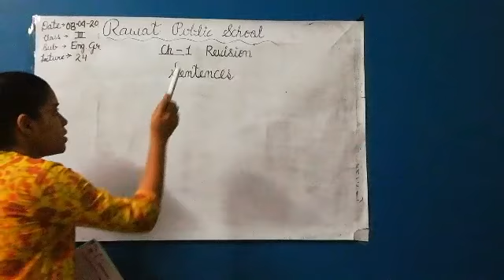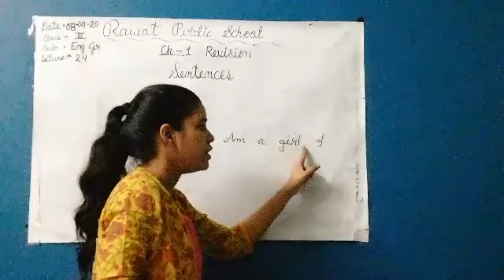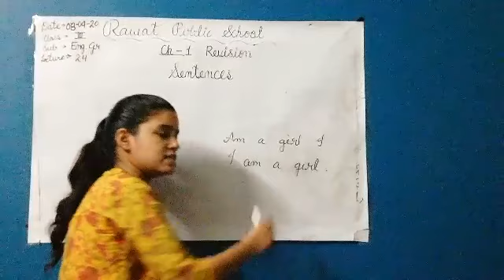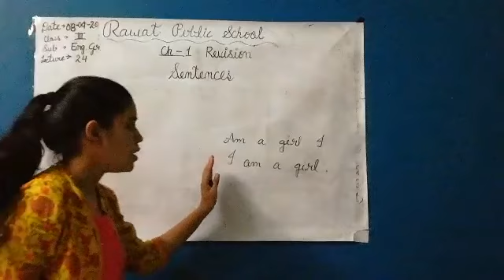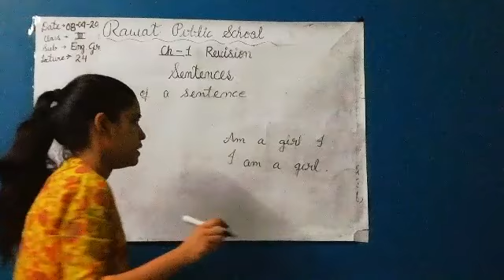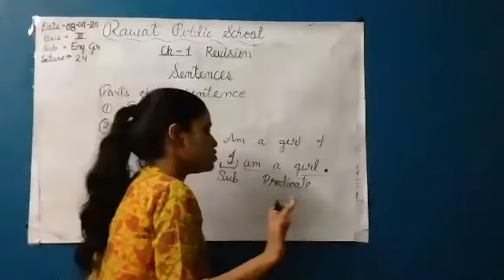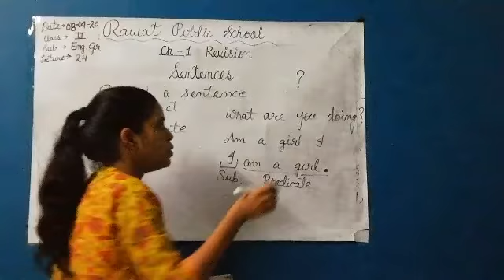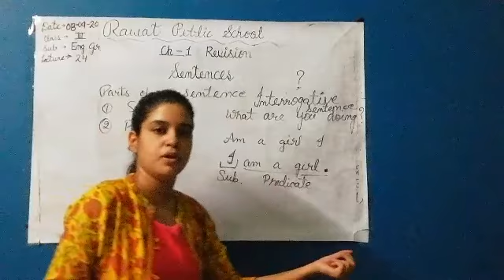E. M, Class - 2nd, Sub - English Grammar, Lecture - 24